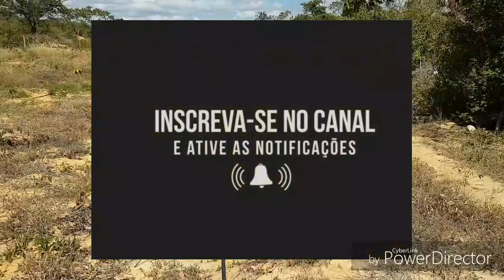Ganhe dinheiro com manga palmer.Make Money with Palmer Mango.